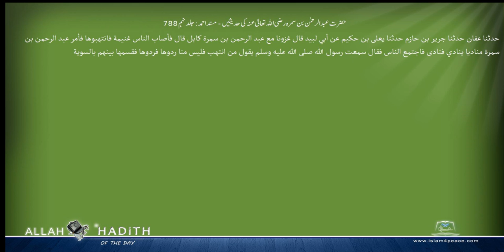حضرت عبدالرحمن بن سمرہ رضی اللہ تعالیٰ عنہ کی حدیثیں مسند احمد Musnad Ahmad Islam4Peace com